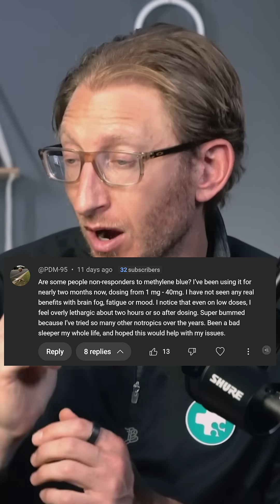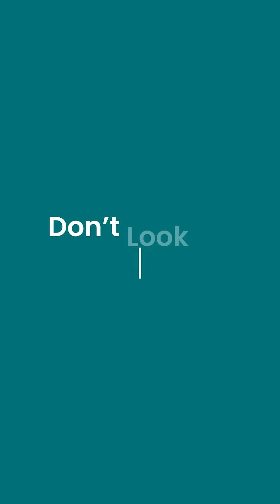Why Methylene Blue Might Not Be Working for You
Is methylene blue failing you — or is something else at play?

Sometimes, non-response isn't about dose. It's about deeper dysfunction. Trauma, gut issues, or stress overload can all block mitochondrial therapies from doing their job.

Dr. Scott has seen it firsthand: unresolved psychosocial stress can keep even the most promising tools from landing.

Methylene blue is one way to restore mitochondrial energy, but context matters.